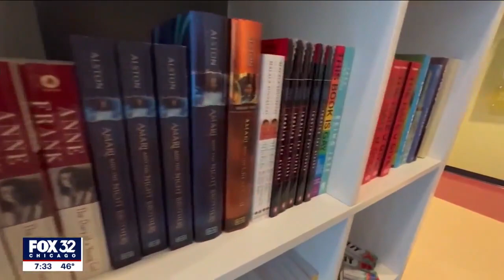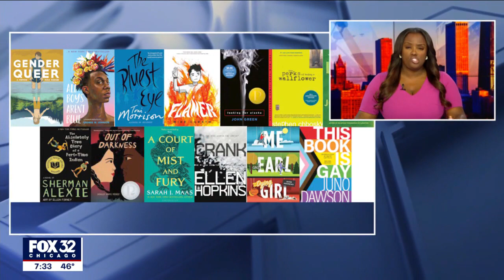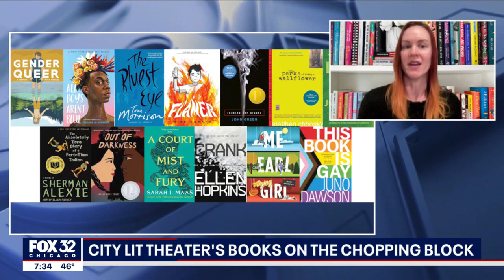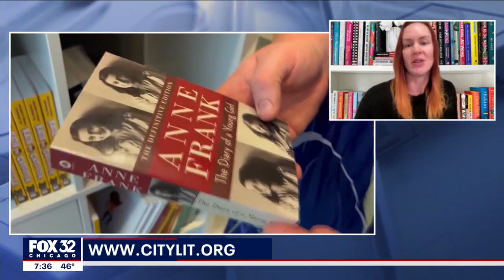City Lit Theater hosts 18th annual Books on the Chopping Block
This week was banned book week and to wrap up the last day City Lit Theatre is putting on an event at the River Forest Public Library to celebrate the freedom to read and the importance of the First Amendment. The is the 18th year of "Books on the Chopping Block.